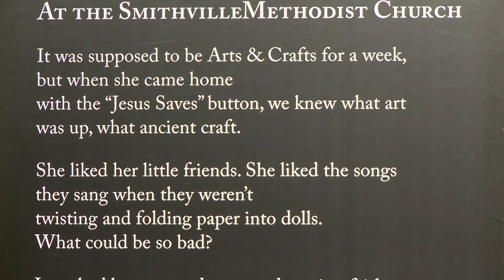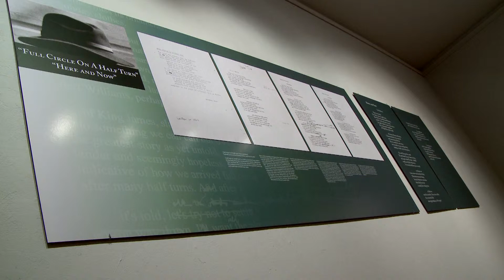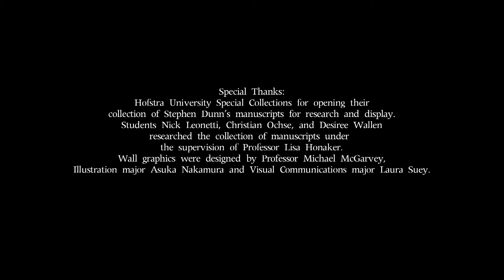Art Gallery: Stephen Dunn Exhibit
Stephen Dunn, Distinguished Prof. Emeritus of Creative Writing and Pulitzer Prize winning poet, reads “At the Smithville Methodist Church” as an overlay to the exhibition: Poems: A Retrospective. Manuscript Exhibit on the Poet’s Revision Process, curated by Dr. Lisa Honaker.